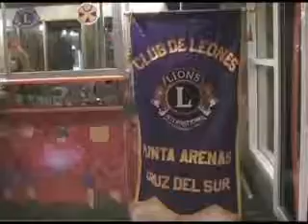INAUGURACION SALA VENTAS